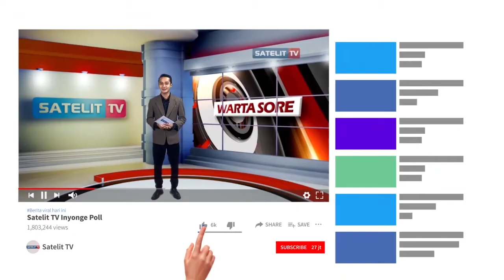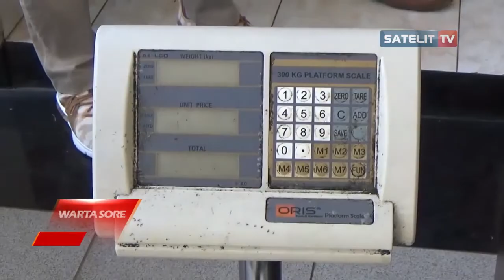UNTUNG RATUSAN JUTA RUPIAH, PEMALSU GULA PASIR DITANGKAP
SATUAN RESERSE KRIMINAL POLRESTA BANYUMAS BERHASIL UNGKAP KASUS PEMALSUAN GULA OPLOSAN RAFINASI DAN MOLASE. DARI PENGAKUAN DUA TERSANGKA MEREKA MENGOPLOS DAN MENJUALNYA KE PEDAGANG PASAR WILAYAH JAWA BARAT. MEREKA MENDAPAT KEUNTUNGAN PULUHAN HINGGA RATUSAN JUTA RUPIAH.